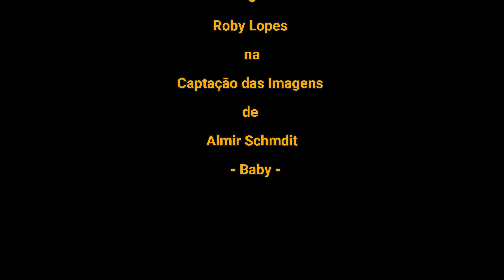BABY - ALMIR SCHMIDT (Ricardo Peres)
SAMBA  QUE COMPUS EM HOMENAGEM A UM DOS MAIORES INTÉRPRETES DE SAMBA QUE A BAIXADA SANTISTA
JÁ PRODUZIU. ALMIR SCHMDIT , O POPULAR BABY.

VEJA SEUS AQUI SEUS AMIGOS CANTANDO PRA ELE
E NO FINAL UMA DECLARAÇÃO EMOCIONATE DELE,
SENSIBILIZADO PELA EMOÇÃO DA HOMENAGEM.
AQUI VAI A LETRA DO SAMBA

Baby - Almir Schmdit
(Ricardo Peres)
Samba Pra Frente         Tom: B+

Moleque bamba do Bitarú
Desde a infância a melodia a ecoar
Tanta energia ao desferir
Um belo timbre e a magia em seu cantar

Peito de aço fez explodir
A alegria no embalo das canções
Garra e nobreza ao desfilar
Com tua força sacudindo as multidões
Mil carnavais pra relembrar
Tantas "Andanças" conquistando corações

É marco musical na avenida
Deu mais vida a nossa vida...
Teu sorriso fascinante
Brincando fez a gente mais feliz
Deu ao povo o que ele quis...
Lindos "Sonhos" de um gigante

Carisma de uma voz tão afinada
Elegância iluminada ...
Sem perder a humildade
Teu canto espalhando poesia
No comando da folia...
Um “canário” de verdade

Almir Schmidt, Baby
Solta essa voz que a gente quer ouvir
"- Para cima deles”, leva o samba ao infinito /
E faz o povo te aplaudir /    Bis